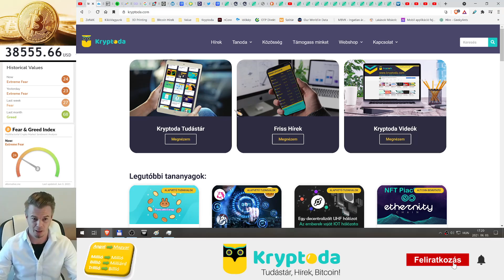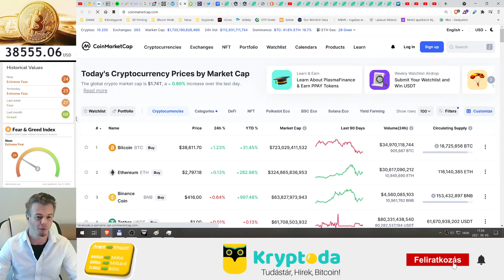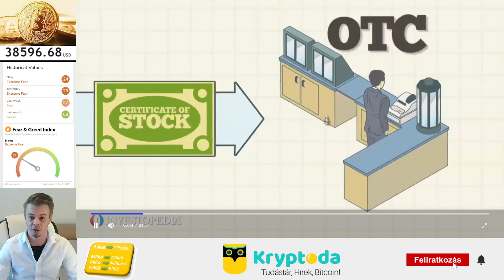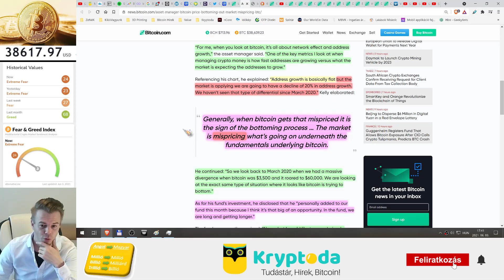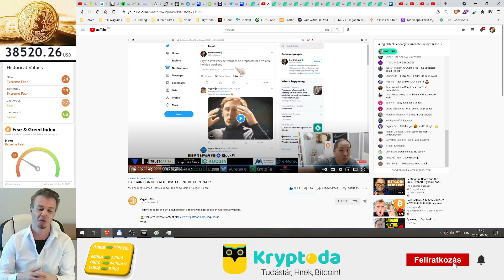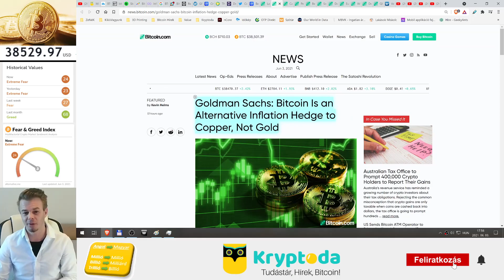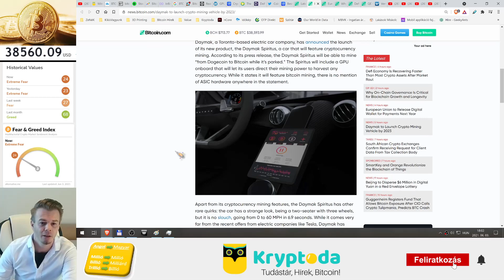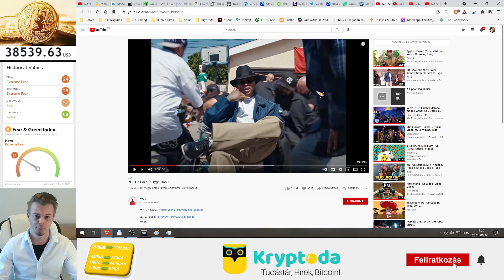Bitcoin Hírek (196) - A Sunyi Intézmények a "Pult Alól" veszik a Bitcoin-t, hogy Ne nőjjön az Ára! 😡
Ne azt nézzétek mit Mondanak, hanem azt, hogy mit Csinálnak! 🧐🚀🤑

0:00 - Bitcoin
6:34 - Altok
13:45 - Hírek

- JobbFent a “SzaszaG’z Watchlist” felirattól jobbra találsz egy “+” gombot, erre nyomj rá.
- Válaszd ki Ugyanazt, amit én rajzolok (Hibalehetőségek: 1-Nem ugyanazon a váltón választottad ki, 2-Nem USD-ben, hanem pl. USDT-ben választottad ki).

Megjegyzések:
- A kriptovalutákkal vigyázni kell, napokon belül 100 évnyi banki kamatot hozhatnak, de eshetnek is 🧐

Kryptoda